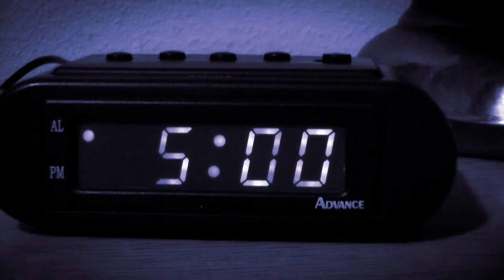Habtamu Lamu " Waggaa Bayee"